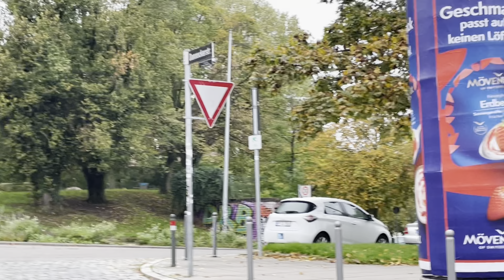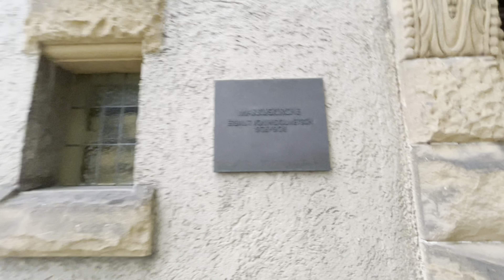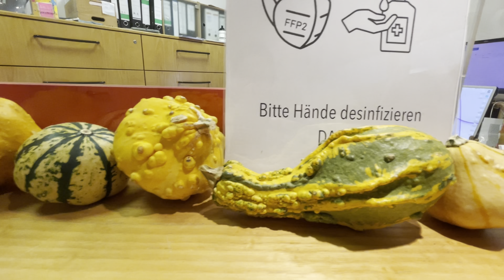আজকে গেলাম পেডিয়াট্রিসিয়ান দেখাতে... লাঞ্চ এ বানালাম ইলিশ মাছের মাথা দিয়ে কুমড়ো VLOG 36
Pumpkin with Ilish head full reciepe.
fall season in Germany.